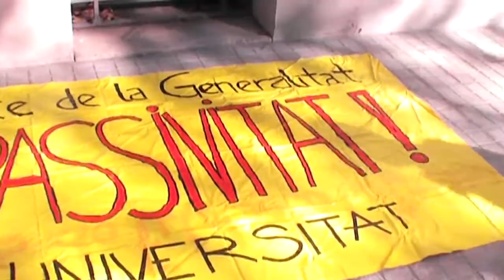Concentració al rectorat de la Universitat de València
Contra les retallades en la Universitat pública. - Un grup d'estudiants de Treball Social i altres carreres es concentren enfront el rectorat de la Universitat de València per protestar per l'eliminació d'un itinerari de quart curs de Grau en Treball Social.